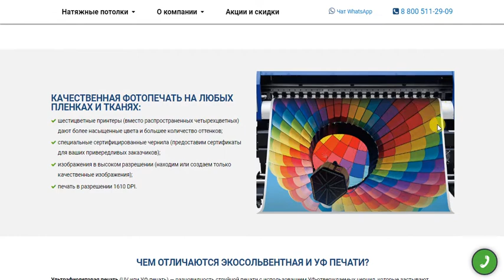Экосольвентная и УФ фотопечать на натяжных потолках в Воронеже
Экосольвентная и УФ фотопечать на натяжных потолках в Воронеже шириной до 5м